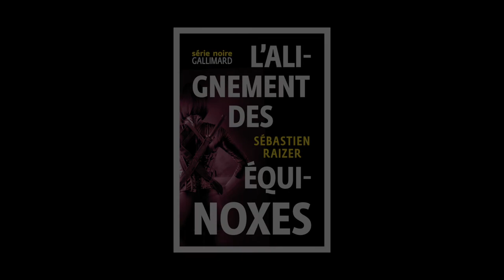Sébastien Raizer - L'alignement des équinoxes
Sébastien Raizer vous présente son ouvrage "L'alignement des équinoxes" aux éditions Gallimard.
Notes de Musique : “Flux Capacitor feat. Section 8” (by B1t Crunch3r vs Killeralien vs Phonetic System). Free Music archive.